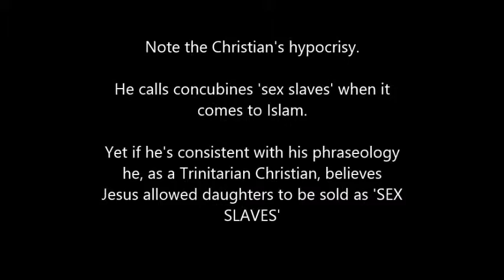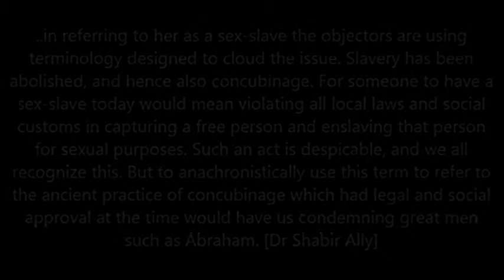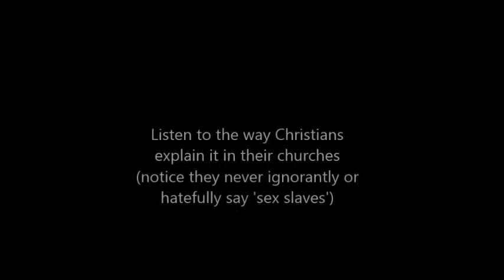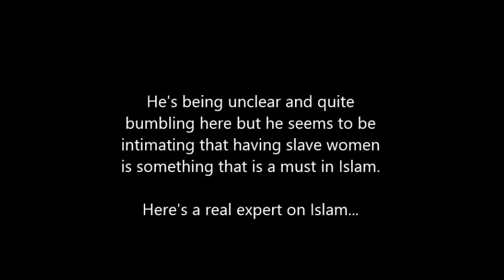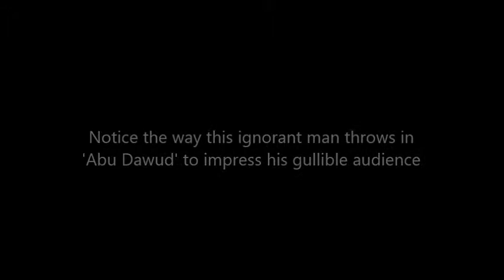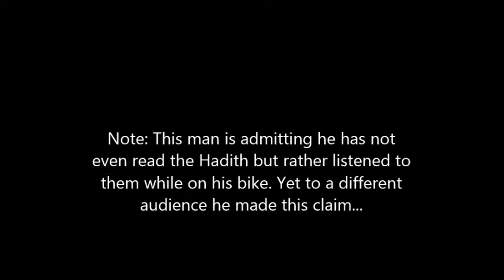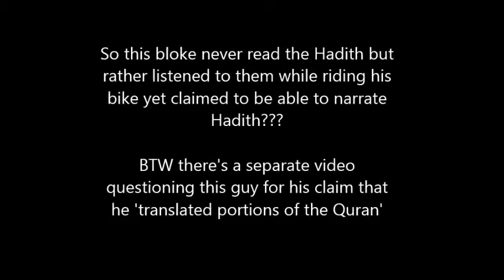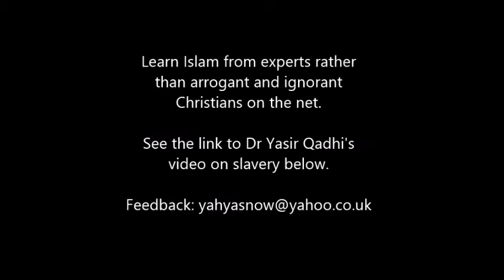James White and Sex Slaves Inconsistency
Links are related to the content and topic of the video.